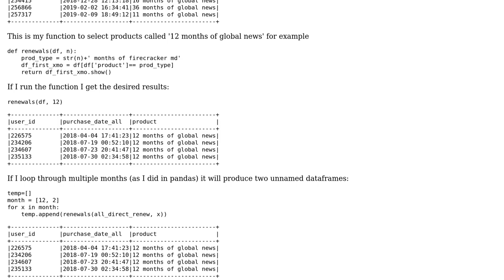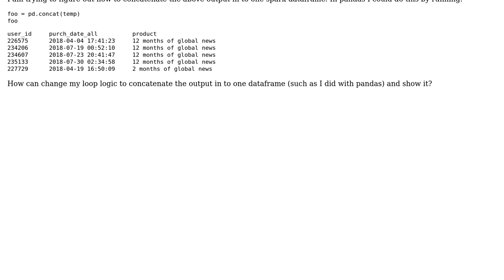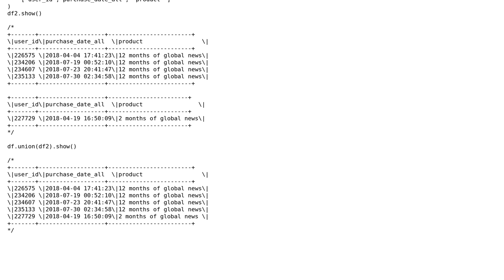How do I concatenate the two pyspark dataframes produced by my loop logic?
With thanks & praise to God, and with thanks to the many people who have made this project possible! You are responsible for your own actions.